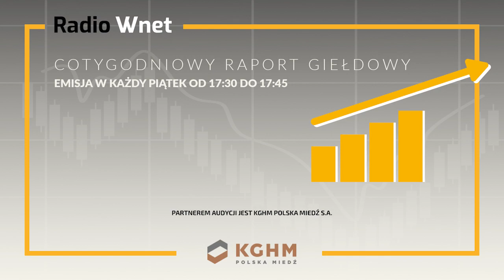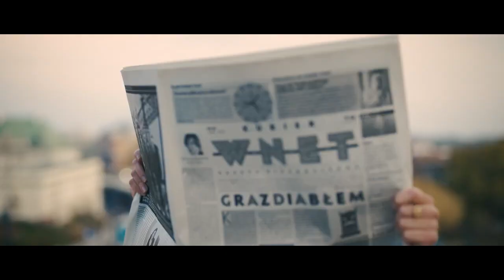Mieszkańcy Mariupola głodują. W Kijowie brakuje broni i kamizelek kulodpornych